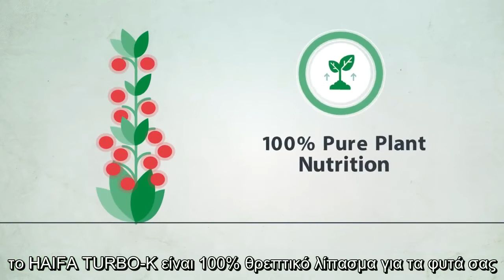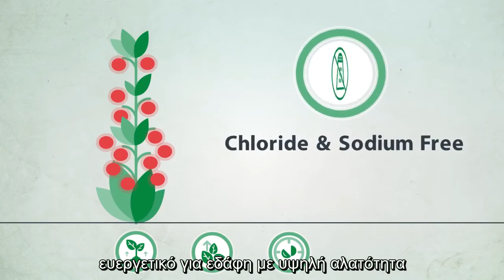Λιπάσματα Haifa Turbo K™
Νέα γενιά από σύνθετα NPK κοκκώδη λιπάσματα με Νιτρικό Κάλιο, Σίδηρο, Μαγνήσιο και Ψευδάργυρο (σε αντίθεση με τα κοινά λιπάσματα που περιέχουν συνήθως Χλωριούζο ή Θειικό Κάλιο). Ιδανικό για χρήσεις σε όλες τις καλλιέργιες και για όλα τα φυτά. Δείτε περισσότερα στο